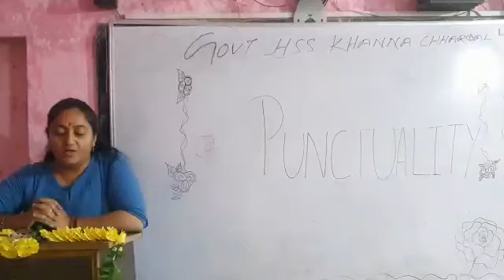20 April 2023